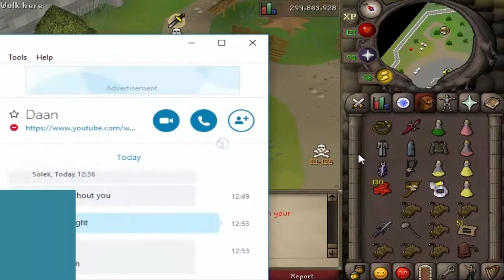Os Scape Clip Clear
final Os Scape clips